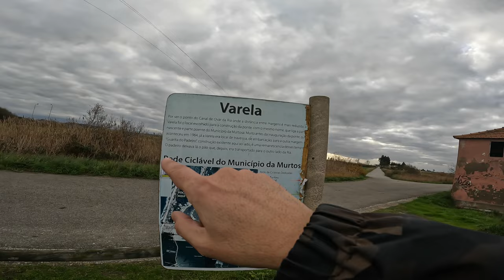PONTE da VARELA – CAIS da BESTIDA – RIBEIRA de PARDELHAS – DUNAS do BICO – MURTOSA (OFF ROAD)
PONTE da VARELA – CAIS da BESTIDA – RIBEIRA de PARDELHAS – DUNAS do BICO – MURTOSA (OFF ROAD) – Obrigado OUTSIDER